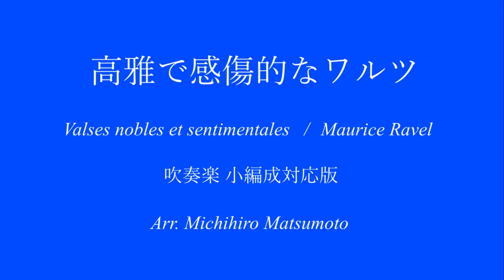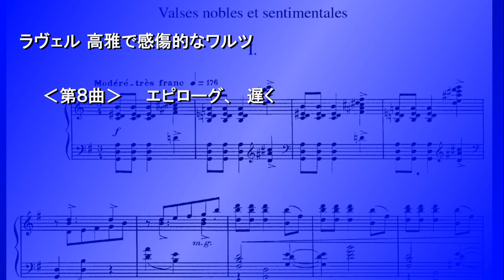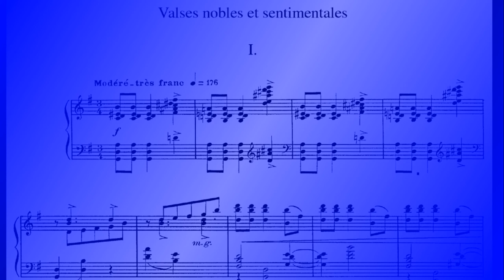ラヴェル／高雅で感傷的なワルツ 全曲（吹奏楽 小編成対応版）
ラヴェルの「高雅で感傷的なワルツ」を、吹奏楽編曲しました。中編成～小編成にも対応しています。

元の曲は８曲のワルツからなるピアノ作品でしたが、後に作曲者自身の手によって管弦楽編曲されました。
今回の吹奏楽編曲では、ソロ楽器や打楽器は管弦楽編曲に近くしていますが、演奏の難易度を下げるために、適宜楽器を変更しています。また、ピアノ版と管弦楽版でハーモニーやリズムを変更している所があり、吹奏楽で演奏しやすいようにいずれかを選択しています。

この音源は、ＰＣ音源で演奏させました。
(Finale/Garitanのプレイバックと、Dorico/NotePerformer、HollywoodPercussionをミックス）
電子音的な個所もありますが、曲のニュアンスを伝えられたらと思います。